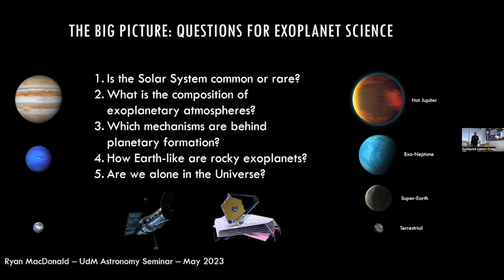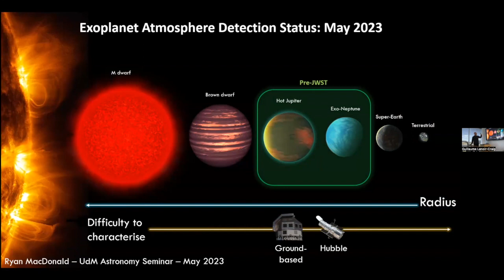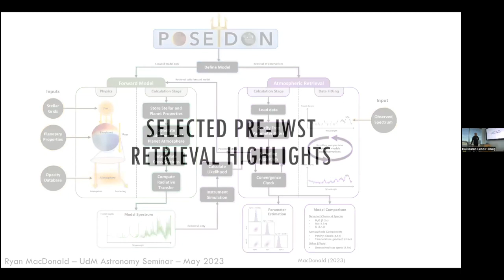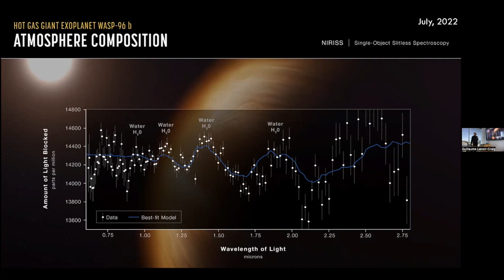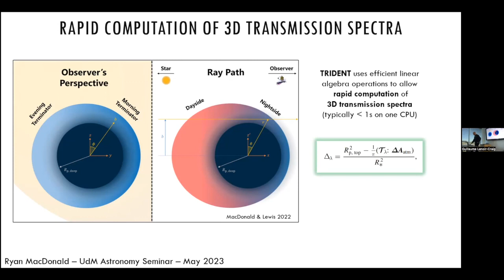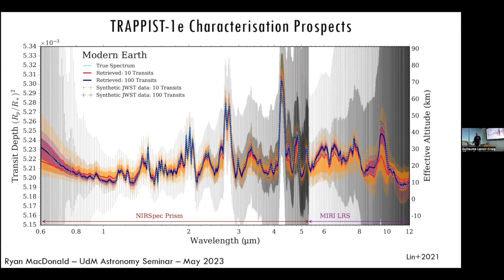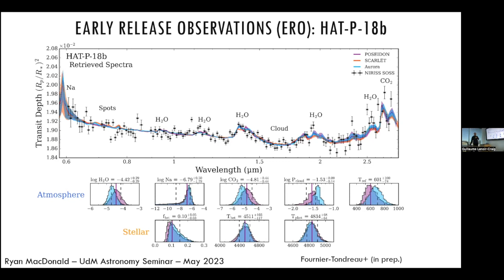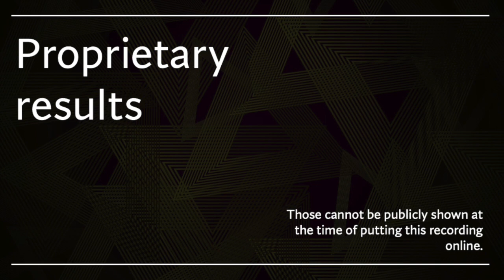Ryan MacDonald - Lessons from Interpreting JWST Transmission Spectra of Exoplanet Atmospheres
Talk given by Ryan MacDonald at Université de Montréal's Astronomy and Astrophysics seminar series on may 18th, 2023.

Abstract:
Transmission spectroscopy — a measurement of the wavelength-dependent size of a transiting exoplanet — has proven one of the most powerful techniques to infer the chemical composition of exoplanet atmospheres. JWST Cycle 1 observations have already successfully used transmission spectra to make the first detections of CO2 and SO2 in an exoplanet atmosphere. Ongoing and planned JWST observations will also search for atmospheres around terrestrial exoplanets using this technique.

But there is a dark cloud on the horizon. Unocculted active regions on transiting planet host stars — star spots and faculae — can imprint signatures into transmission spectra that can mimic molecular absorption features from the planetary atmosphere. This problem is especially pronounced for cool M-dwarfs, such as TRAPPIST-1, which host many of the most promising rocky planets for atmospheric detection. How should we deal with the challenge of stellar contamination?

In this talk, I will present some takeaway lessons from retrieval analyses of several JWST transmission spectra impacted by stellar contamination. I will also offer recommendations for how we can plan future JWST proposals to mitigate stellar contamination.